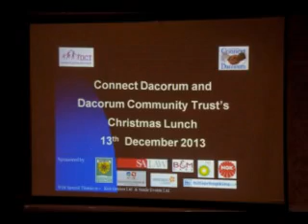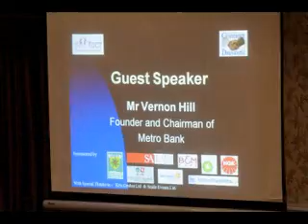Connect Dacorum & Dacorum Community Trust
Christmas Lunch 2013